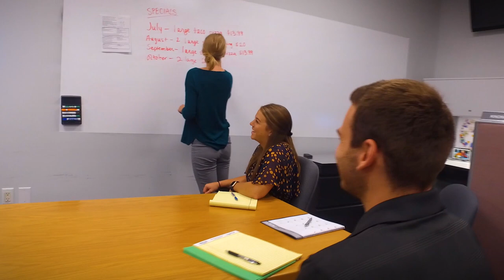Casey’s General Stores - Corporate Careers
Discover your career at Casey's General Stores! Learn more about life at Casey’s corporate and apply today.